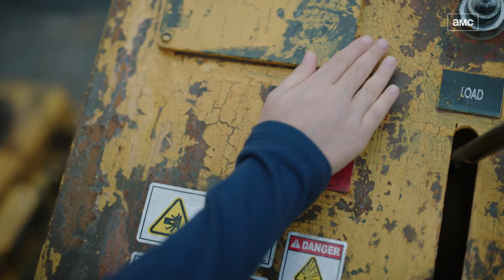NOS4A2 | "Nunca fuiste especial" - Escena s02xe07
Ocho años después de los acontecimientos de la temporada uno, Vic McQueen sigue más decidida que nunca a destruir a Charlie Manx. Charlie, luego de enfrentar su propia mortalidad, reaparece desesperado por vengarse de Vic. Esta vez pone el ojo en la persona más importante para Vic, su hijo de ocho años, Wayne. La lucha de Vic y Charlie por el alma de Wayne los pone en una carrera a alta velocidad, forzándolos a confrontar sus errores del pasado para garantizarse el poder sobre el futuro de Wayne.